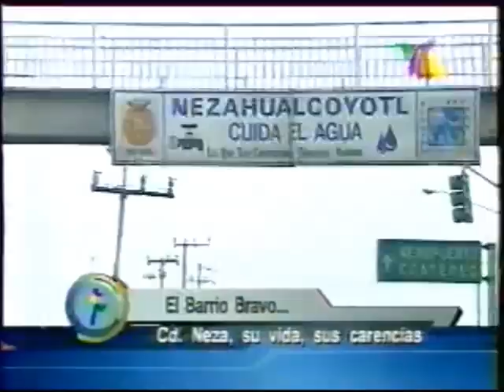Reportaje de color Atlante 1 América 4 (8 de septiembre 2002)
El Piojo Herrera era el DT del Atlante y hace su show.